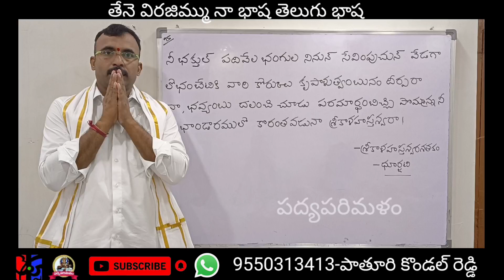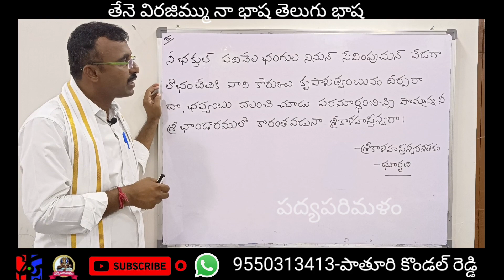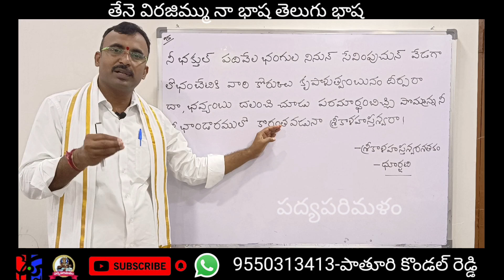శ్రీకాళహస్తీశ్వరశతకం||95వ పద్యం||Dhoorjatipadyalu||Neethi Padyalu||9550313413||Padyaparimalam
ధూర్జటి గారు రాసిన శ్రీకాళహస్తీశ్వర శతకం నుండి చక్కని పద్యం